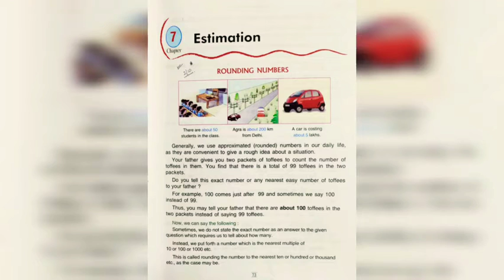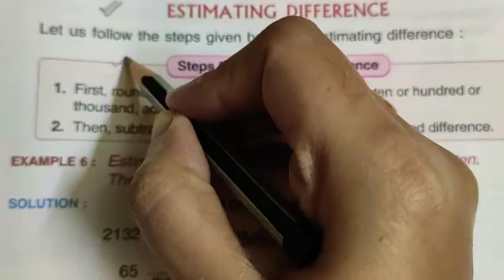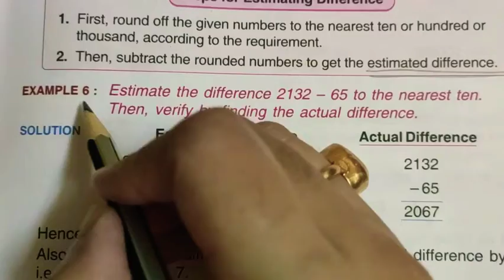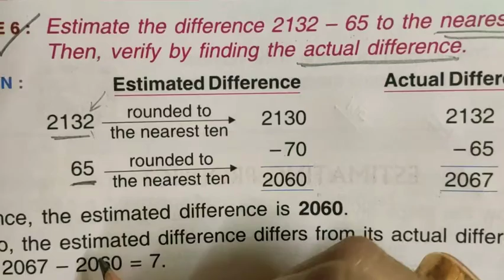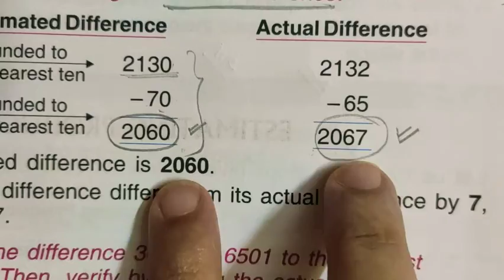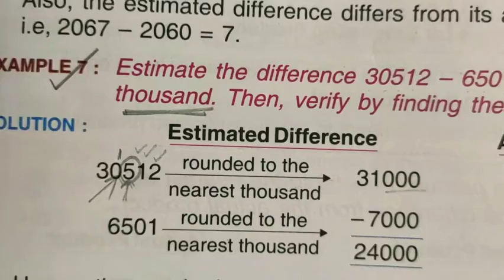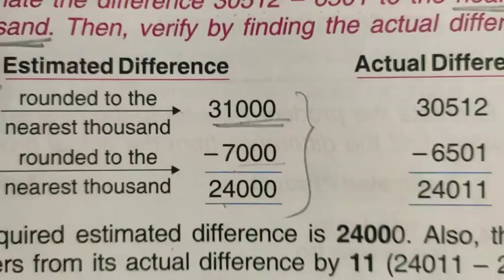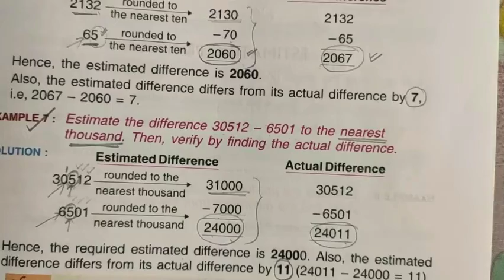Class 4 Mathematics//Estimating Difference//Chapter 7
CBSE Board/Estimation/Part-5